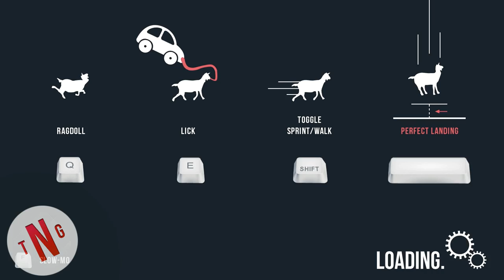Sataday Random Vid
Hi all. So here ia the first random of the weekend. So enjoy. Ps WHO the hell comes up with this stuff This has got to be the most stupid game EVER. i love it.